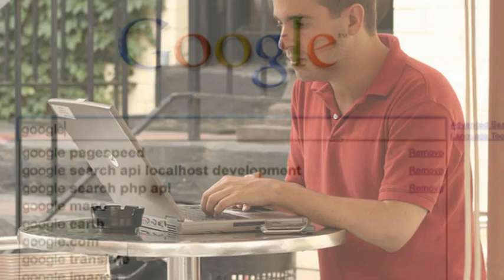Guest houses - Bulgaria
For many the idea of staying in holiday accommodation described as a guest house rather than a hotel sends shivers down the spine. Guest houses have frequently been labelled as being cold, dank places with overzealous, nosey landladies who serve questionable food. However, if you want to experience the real Bulgaria and are confronted with the quandary of whether to stop in a hotel or a guesthouse, head straight for the cosy atmosphere of a family guest house and experience some genuine Bulgarian hospitality.

Guest houses are usually refurbished village houses and they exist all of the country even in the most distant rural areas. You are always assured of a warm welcome from friendly proprietors who will look after your individual needs and care for you with all kinds of home-baked delicacies. They'll happily guide you round the village and its surroundings, show you where and how to gather herbs or wild fruit, inform you about their traditional lifestyle as well as recanting local folklore.
An increasing number of Bulgarian and international tourists now delight in the pleasures of country life and enjoy meeting the real Bulgarian people, who have maintained their values and customs. The guest houses provide romantic impressions of a bygone era. They are situated in idyllic locations like at the bases of the mountains, or perched on the banks of crystal clear rivers, emerald dams or along the Black Sea coast. Data from the Bulgarian Association for Alternative Tourism showed that there are 700 to 800 guest houses in Bulgaria. Some of the proprietors have received schooling funded by assorted European funds for sustainable tourism development. Such training has schooled the owners in the expectations of international tourists and global standards, which equips them with the skills to make each vacation a memorable experience. They think that success embodies entrepreneurial skills combined with dedication and a little imagination.

If you want to avoid the downside of  mass tourism and pass your time with a worthwhile activity, many guest houses arrange or hold courses in a wide variety of subjects including  Bulgarian embroidery, folk dancing,  botanic tours, butterfly viewing and many, many more. The proprietors are superb hosts who can mix and entertain a diverse cross section of the general public.  Deshka Kroteva a proprietor from Gorno Draglishte a village close to Razlog,in Southwestern Bulgaria, maintains, "We want to make our guests feel at home and get a feel of the Bulgarian traditions. That is why our family pays so much attention to the food we prepare. These are dishes our mothers and grandmothers used to make. We grow our own products and offer tourists the typical local dishes. One such dish is dried green beans with pork that has been kept in salt. We teach them some of our recipes and we cook together. Once you prepare the food with love -- everyone will be pleased!"

Irrespective of where you go whether its within the Balkan range, the Rhodope Mountains or Mount Strandzha, local people will be more than happy to  show you round. Deshka's house for instance has a little workshop where guests can learn how to process wool. "We have a genuine loom, which we call a'razboi'. We demonstrate how to operate the distaff, how to knit using five needles, etc. We recreate wedding rituals, for example. We dress the bride they way they used to do that 100 years ago. We clothe our guests in traditional costumes and they join the party. So, it's a great deal of dancing together, singing together, but also spindling, weaving together and having great fun," Deshka explains.
One of the chief aims is to bring the traditional way of life to the world of the tourists; they can join in local activities like picking grapes or milking the cows or joining in with local celebrations like alfresco barbecues and singing festivals. An increasing number of guest houses rent out mountain bikes and buggies and organise trips like jeep safaris and horse treks to see some astounding Bulgarian nature.